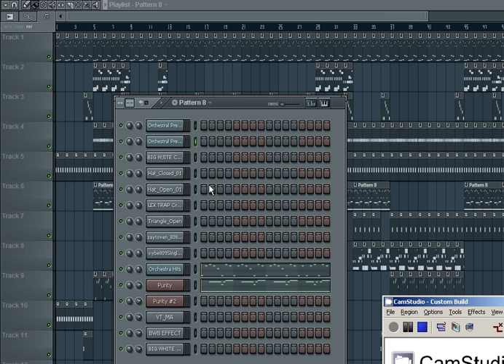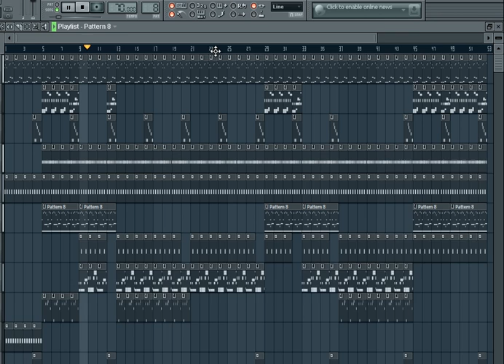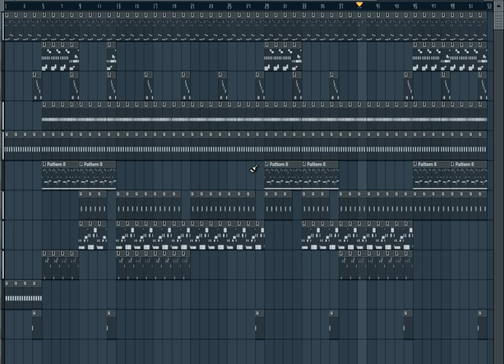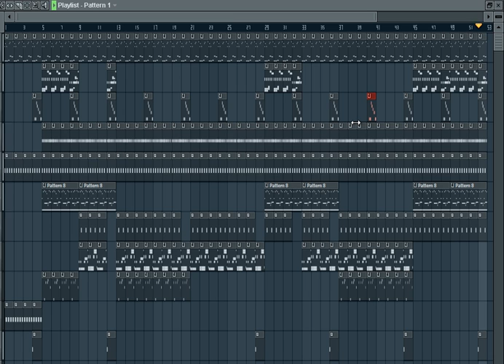Lex Luger Secret Formula (Reprod by Lildrezy) @LILDREZY22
is is a remake of Lex Luger Secret Formula (Reprod by Lildrezy)

[hip hop]
[hip hop dance]
[michael jackson]
[lil wayne]
[instrumental beats]
[beats]
[beat box]
[rap beats]
[hip hop dancing]
[justin bieber]
[drake]
[chris brown]
[eminem]
[nicki minaj]
[soulja boy]
[wiz khalifa]
[gangnam style]
[dubstep]
[beat]
[family guy]
[50 cent]
[gucci mane]
[taylor swift]